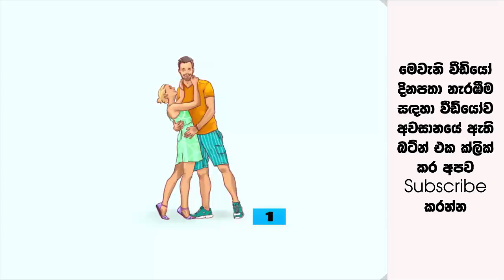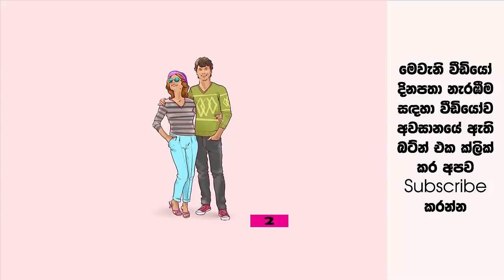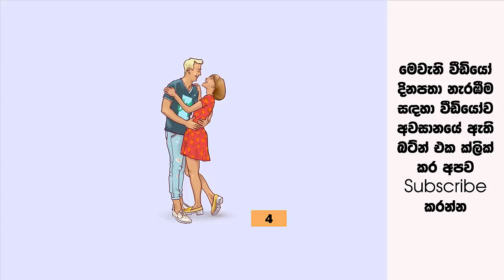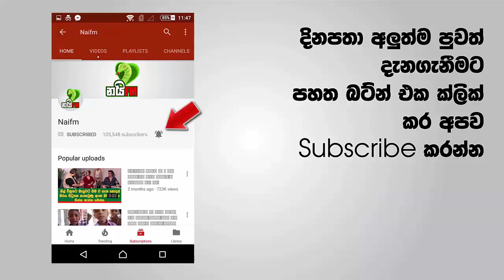මෙතනින් ඔබ තෝරාගන්න කපල් එක අනුව ඔබේ ආදර සම්බන්ධතාවය ගැන විශ්මිත අනාවැකි මෙන්න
අපි මෙම වීඩියෝව මගින් ඔබට ඡායාරුප 6ක් ඉදිරිපත් කරනව. මෙම ක්‍රමයට කියන්නේ Haptics ක්‍රමය කියලා ඔබ වැඩියෙන්ම කැමති කපල් එක තොරගත්විට එම ඡායාරුපය අනුව ඔබේ අදර සම්බන්ධතාව කෙබදු එකක්ද කියලා කියන්න පුලවන්

එහෙනම් මෙන්න වීඩියෝව වීඩියෝව බලලා මුලින්ම ඔබ කැමතිම විදියට ඉන්න කපල් එක තෝරාගන්න එහෙනම් මෙන්න වැඩේ පටන්ගමු